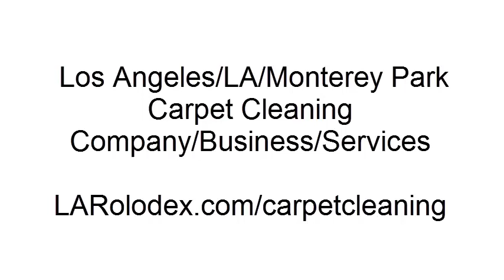Los Angeles/LA Monterey Park Carpet Cleaning Company/Services - LARolodex.com/carpetcleaning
- Los Angeles/LA Monterey Park Carpet Cleaning Company/Business/Services